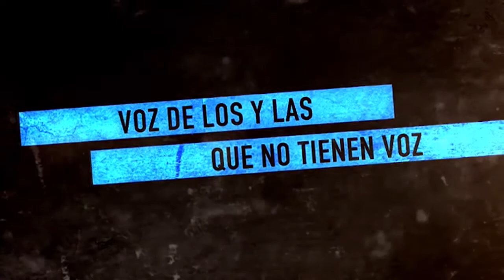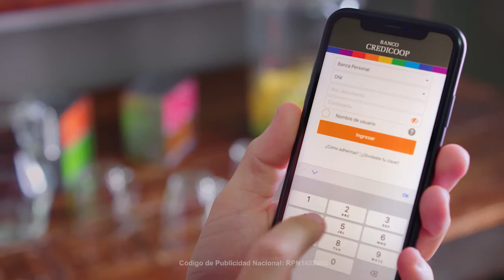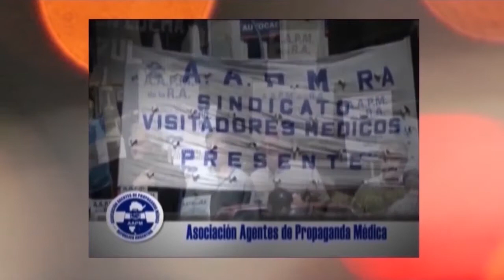Elecciones en tres países_ gana Pedro Castillo en Perú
Programa de Resumen Latinoamericano tv, que explica las tres elecciones: Perú, Ecuador y Bolivia.